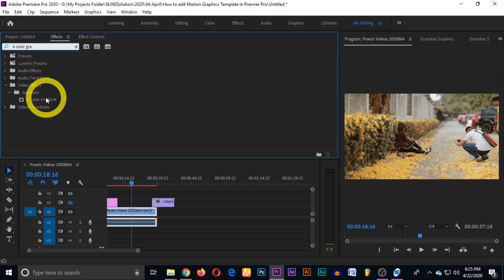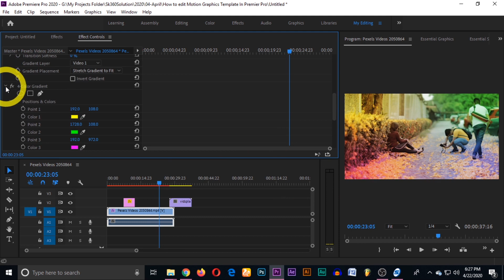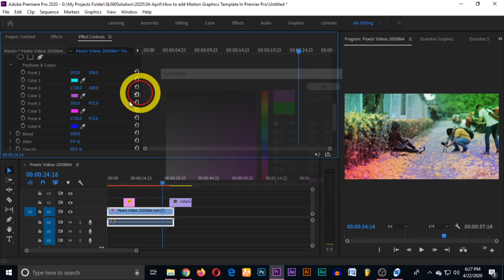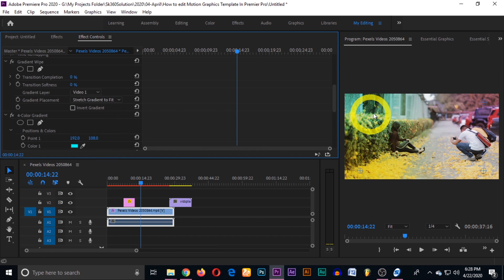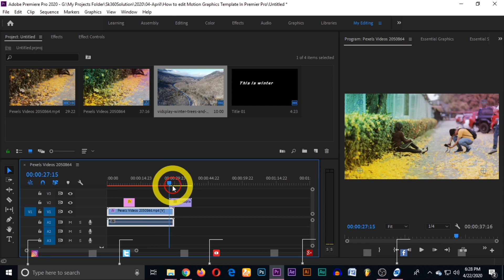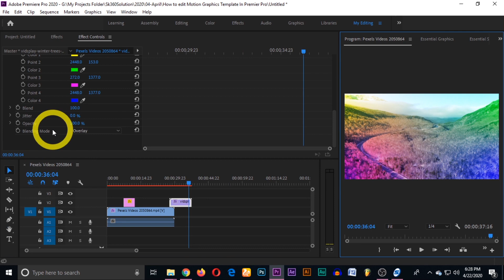|| How To Create Video Overlay In Premier Pro CC || Bangla Tutorial ||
In this video we will learn about how to create or make video overlay in premier pro. This is a bangla tutorial.
Written, Edited & Voice by: MD. Sajjatul Karim Sumon

Things I Use:
Microphone: Samson go mic
& Boya M1
Lighting Setup: Godox TL-5 E27 5 in 1 Multi-Holder Tricolor Lighting Bulb Lamp Head Socket.

Godox 60cm x 60cm Portable Softbox with Bowens Mount for Studio Flash Speedlite.

Simpex Premium Light Stand Mark III 8 Feet Light & Umbrella Stand.

Video Editing Software: Adobe Premier Pro CC 2020
Software for Audio Recording & Mastering: Adobe Audition & Audacity.

Adobe Premier Pro CC 2019 Full Course In Bangla

▶️|| Preferences & Projects Settings || Premier Pro CC || E-01 || Bangla Tutorial || 2019 ||
▶️|| Timeline Scroll (Page Vs Smooth) || Premier Pro CC || E-02 || Bangla Tutorial || 2019 ||
▶️|| Keyboard Shortcuts || Premier Pro CC || E-03 || Bangla Tutorial || 2019 ||
▶️|| Scale or Set to Frame Size || Premier Pro CC || E-04 || Bangla Tutorial || 2019 ||
▶️|| Windows & Workspaces Layouts || Premier Pro CC || E-05 || Bangla Tutorial || 2019 ||
▶️|| Importing Media || Premier Pro CC || E-06 || Bangla Tutorial || 2019 ||
▶️|| The Project Panel || Premier Pro CC || E-07 || Bangla Tutorial || 2019 ||
▶️|| The Source Panel || Premier Pro CC || E-08 || Bangla Tutorial || 2019 ||
▶️|| The Sequence Panel or Timeline || Premier Pro CC || E-09 || Bangla Tutorial || 2019 ||
▶️|| The Program Pane || Premier Pro CC || E-10 || Bangla Tutorial || 2019 ||
▶️|| The Tool Bar -The Selection Tool || Premier Pro || E-11 || Bangla Tutorial || 2019 ||
▶️|| The Tool Bar - Track Selection Tool || Premier Pro CC || E-12 || Bangla Tutorial || 2019 ||
▶️|| The Tool Bar - Ripple, Roll, Rate Stretch || Premier Pro CC || E-13 || Bangla Tutorial || 2019 ||
▶️|| The Tool Bar - The Razor Tool || Premier Pro CC || E-14 || Bangla Tutorial || 2019 ||
▶️|| The Tool Bar - Slip and Slide || Premier Pro CC || E-15 || Bangla Tutorial || 2019 ||
▶️|| The Tool Bar_The Pen, Rectangle, Ellipse || Premier Pro CC || E-16 || Bangla Tutorial || 2019 ||
▶️|| The Tool Bar - The Hand and Zoom Tool || Premier Pro CC || E-17 || Bangla Tutorial || 2019 ||
▶️|| The Tool Bar - The Type Tool || Premier Pro CC || E-18 || Bangla Tutorial || 2019 ||